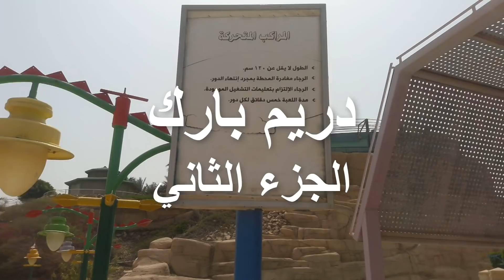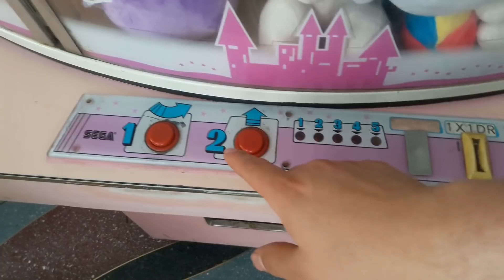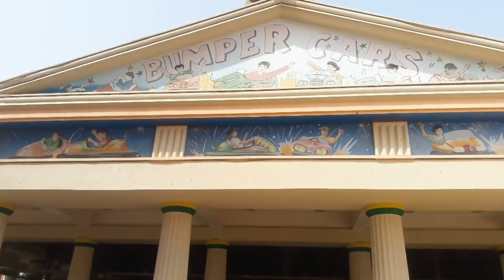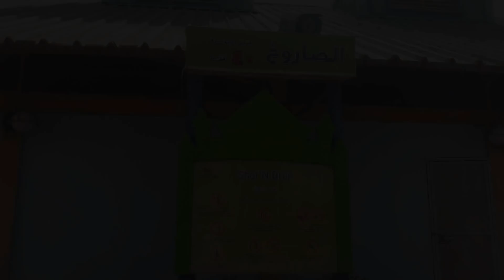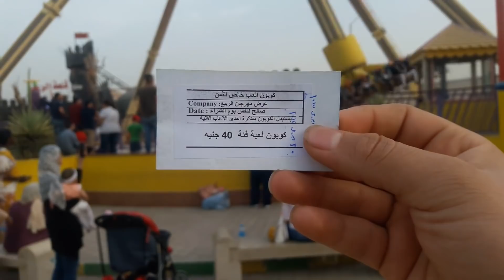اكتشفت سر لغز البيت المقلوب في دريم بارك! - الجزء الثاني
اهلا وسهلا بكم اصدقائي واحبابي الكرام، أقدم لكم اليوم فيديو جديد وتحدي لعب كل العاب دريم بارك Dream Park في يوم واحد، الالعاب المجانية والمدفوعة، وانا بحب دريم بارك Dream Park لانها أجمل واحسن مدينه ملاهي في مصر بالنسبة لي، لأني كل مره اروح فيها دريم بارك استمتع جدا بكل الالعاب اللي فيها، والعبها اكثر من مرة، عشان كده حبيت اصور لكم الفيديو ده، ولان الفيديو طويل قسمته علي جزئين، وارجوا ان ينال اعجابكم ان شاء الله
عنوان دريم بارك فى مدينة السادس من أكتوبر على بعد 8 كيلومتر من “أهرامات الجيزة”
مواعيد تشغيل دريم بارك : طوال ايام الاسبوع من 10ص الى 7م بينما أيام العطلات و الجمعة من 10ص الى 9م
اسعار تذاكر دريم بارك:-
التذكرة السيلفر: 130 جنيه
شاملة الدخول و الالعاب المجانية فقط ما عدا ال8 ألعاب المدفوعة
الجولدن بسعر 180 جنيه
( دخول + جميع الالعاب المجانيه + 2 كوبون لعبه فئه 40 جنيه )
التذكرة البلاتينيوم: 230 جنيه
شاملة الدخول و الالعاب المجانية + عدد 2 كوبون العاب ذات مقابل مادي فئة 40 جنية + 1 كوبون العاب مدفوعة فئة 65 جنية بيت الرعب
التذكرة الدايموند: 260 جنيه
شاملة الدخول و الالعاب المجانية + عدد 2 كوبون العاب ذات مقابل مادي فئة 40 جنية + 1 كوبون العاب مدفوعة فئة 65 جنية بيت الرعب + 1 كوبون فئة 50 جنيه
الفاميلي بسعر 480 جنيه
( أب و أم + 2 أطفال تحت العشر سنوات شاملة الدخول و الالعاب المجانية فقط)

*واخيرا متنساش تتابعنا علي كل مواقع التواصل :-👇👇*